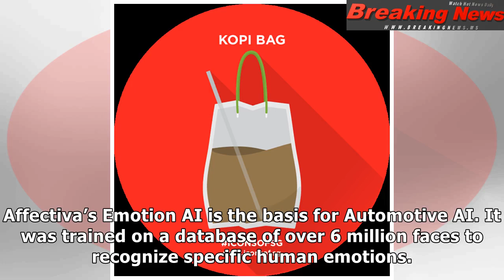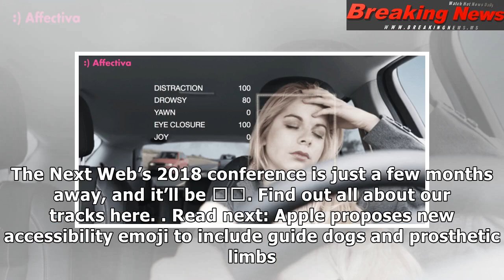Affectiva's Automotive AI could keep distracted and drowsy drivers from causing accidents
Affectiva this week announced ...